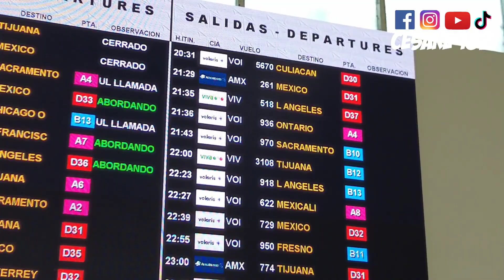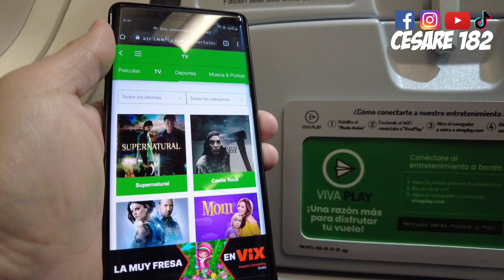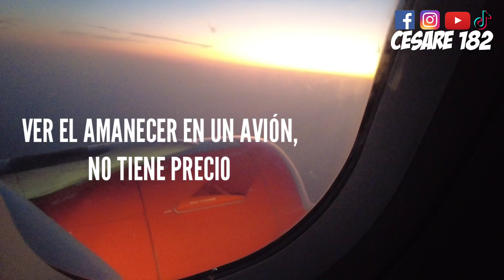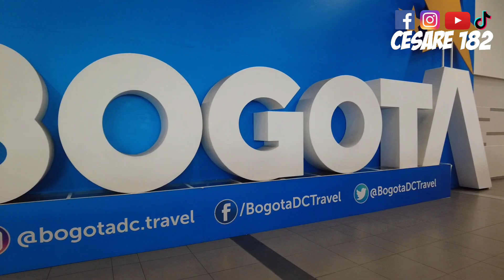VIVA AEROBUS 🟢⚪🔴 | VUELO A COLOMBIA | VIAJE AL EXTRANJERO | CESARE 182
Viajé de Guadalajara a Bogotá, Colombia haciendo escala en Ciudad de México con Viva Aerobus. La cual es cierto que tiene un bajo costo. Sin embargo no me gustó que hubiera tanto espacio entre mi vuelo de conexión y el final.

Algo que sí me gustó es que me recibieron la hoja  de Migración desde el mostrador para documentar la maleta. El servicio fue bueno en general, pero sí se tardan demasiado documentando las maletas. La comida a bordo la venden.

Espero que les guste este video de viajes.